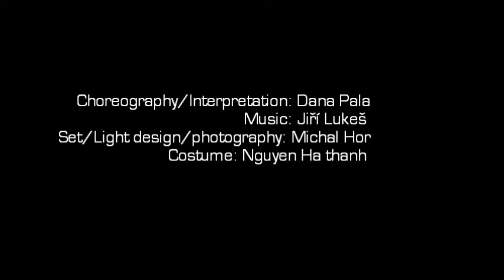Elementhis! performace Studio P52 Barcelona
ELEMENTHIS!

„Elementhis is a multimedia project that explores and utilizes the possibilities of photography, choreography and original music composition."

The choreography is focusing on three stages of the birth of new elements.
In the first part Embryo, it operates with
extreme positions of the body with the obscurity of its limbs
and body structure. The second part Paradox Pel gives an
image of butterfly body moving in the air. A touch of pel to its
body determines the butterfly death.
The last part is inspired by Medusa's body merging with the
space. The choreography material makes the illusion of movements
in water, soft flooring and pulsating life.

„Element (from Latin Elements, element, the letter) is something elementary, primary, something what more complicated
things consist from or are based on."

Choreography/Interpretation: Dana Pala
Set/Light design/photography: Michal Hor
Costume: Nguyen Ha thanh (VNM)

At the beginning, the Elementhis! substance was composed
only of photographs of three phases of the birth of a new
element, a new form. Then for each part the music was composed
which should support the emotion, the photographer
intended to convey.
All the principles were then linked together in the choreography
which created a unique composition of those three
genres: static photography, movement and music composition
in one unit. The costume was also originally created
to support the bulkiness and the uncertainty of the human
body, to encourage a different perception of the classic
proportions of the human body.

This experimental project is considered as successful step in working with photography as motion studies and not just as a static image.